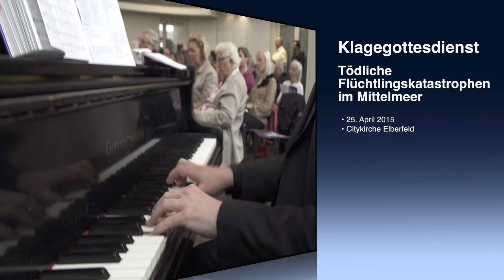Klagegottesdienst: Tödliche Flüchtlingskatastrophen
Flüchtling Bassam erzählt von seinem Weg über das Mittelmeer.
Am 25. April in der Citykirche Elberfeld